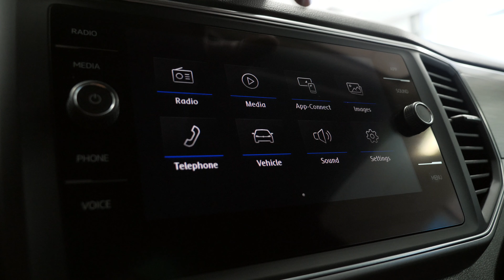B2537A - 2018 Volkswagen Atlas 3 6L V6 SE